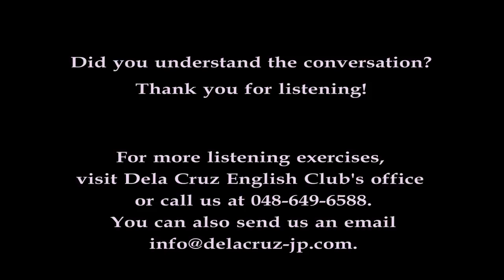Dela Cruz English Club MMD: Fragile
In Dela Cruz English Club, we pride ourselves on exceptional service and outstanding value.
And since our learners' needs always come first, we are hereby launching a series of videos to improve English listening skill.
The topics are from our own Mail Magazine which you have grown to love.

In business, the way we communicate to our colleagues is crucial.
However, we should also remember that non-verbal gestures also play an important part.
In today's video,"Fragile", Julita teaches her learners one important aspect of business, the handshake.